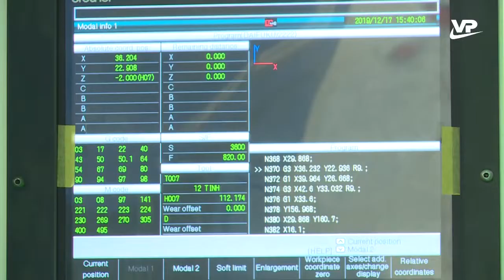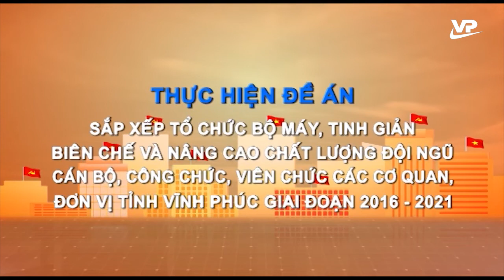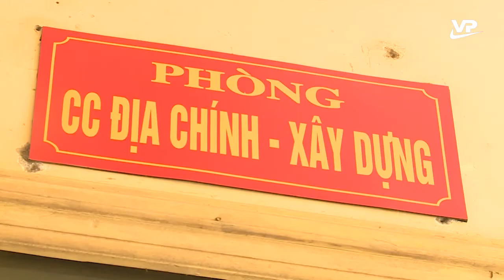Thời sự 19h45 ngày 16/7/2020